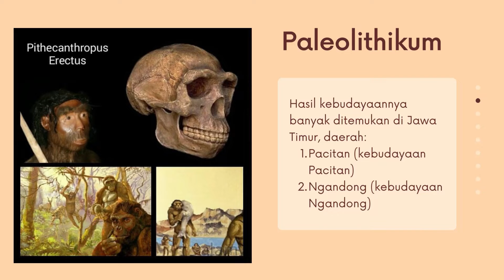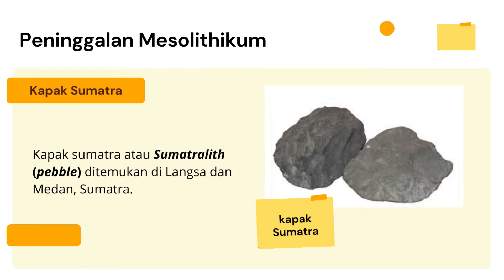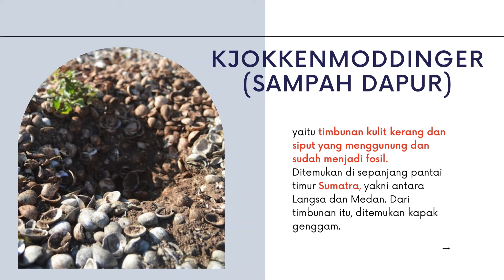Periode Arkeologis Bag 1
Membahas zaman Paleolithikum dan Mesolithikum